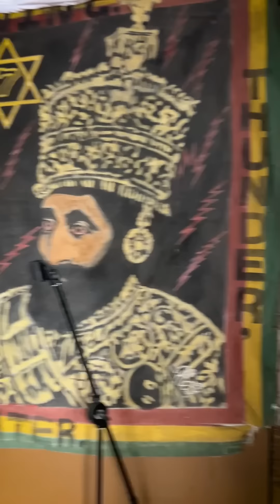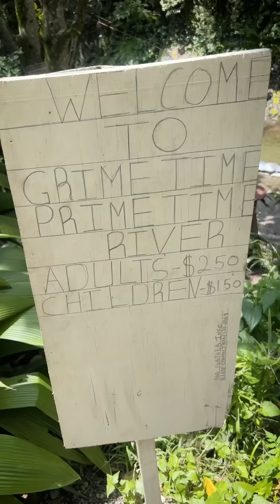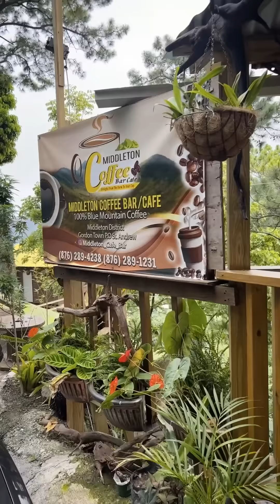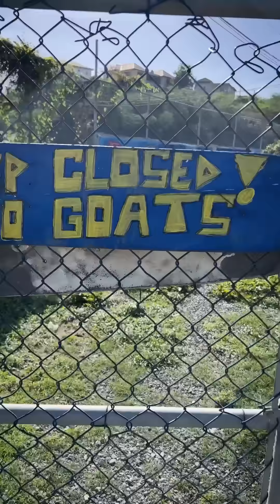Seafood with @FreelanceJamaica , Grime Time Prime Time & More! Instagram Reels 2023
Ras Kitchen has an awesome Instagram account @raskitchentv, where you can see tons of shorter form content, trailers & highlights from the shows since 2010! Check it out for lots more Ras Kitchen content that you can't see on Youtube.
bless up,

Ras Kitchen Crew

★CONNECT★
Ras Kitchen Instagram & Facebook